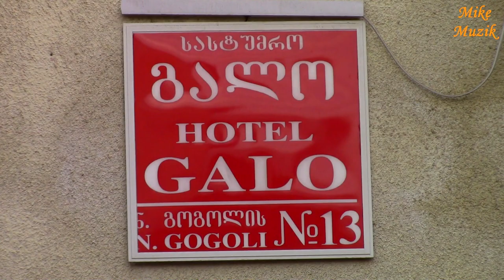Na miejscu w Gruzji, part 2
Z Tbilisi udaliśmy się dwoma samochodami do Dedoplis Tskaro, gdzie zrobiliśmy ostatnie zakupy. Potem sklepów już nie było.
     Prowiant dla tylu osób zajął trochę miejsca więc bagaże trzeba było przepakować.
     Dojechaliśmy na miejsce. Szybko rozbiliśmy namioty i udaliśmy się w krótką, dwugodzinną przejażdżkę konną. Po drodze widzieliśmy żółwie i żmije.
     Po powrocie część z nas zrobiła obiadokolację dla wszystkich i poszliśmy spać. Byliśmy wykończeni brakiem snu.
     Pogoda miała inne zdanie. Postanowiła nam uprzyjemnić pobyt deszczem i gromami. Osobiście mi to nie przeszkadzało bo słodko spałem. Dopiero nad ranem zorientowałem się, że jest burza. Nagrałem gromy i spałem dalej.

     From Tbilisi we went by two cars to Dedoplis Tskaro, where we did the last shopping. Then the shops were gone.
      The provision for so many people took some space so the luggage had to be repacked.
      We got to the place. We quickly pitched the tents and went on a short, two-hour horseback ride. We saw turtles and vipers along the way.
      After returning some of us made dinner for everyone and went to sleep. We were exhausted by the lack of sleep.
      The weather had a different opinion. She decided to make the stay more pleasant with rain and thunder. Personally, it did not bother me because I slept sweetly. It was only in the morning that I realized that there was a storm. I recorded thunder and slept on.